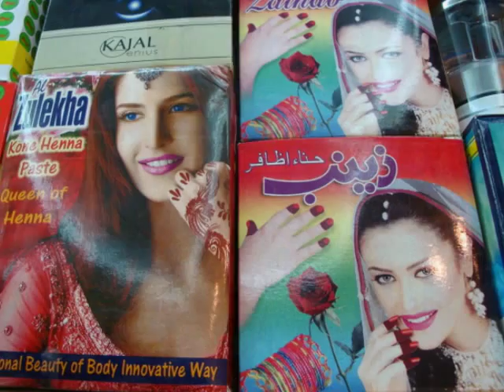Dubai, der beruehmte Gewuerzsouk - The famous Spice Souk in Dubai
Taeglich stroemen Kaeufer und Touristen in den Stadteil Deira. Der Gewuerzsouk befindet sich unmittelbar am Dubai Creek. Er ist klein aber fein. der Geruch des Orients ist an jeder Ecke zu schnuppern.

The traditional market in Dubai offers a variety of fragrances and spices from all over the world.
Deira is one the main areas of Dubai and is located across the Dubai creek from Bur Dubai.
Many visitors are coming daily to visit this exciting area in the city - the famous spice souk.